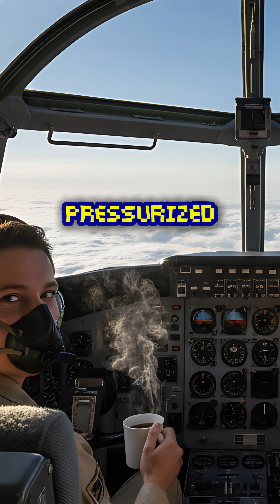They Laughed At It... Then It Burned Their City 🇯🇵✈️ww2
They Laughed At It... Then It Burned Their City 🇯🇵✈️

apanese pilots called it "ungainly" and "clumsy." They were wrong. ☁️🔥
In 1944, Japanese interceptors faced a terrifying reality: the B-29 Superfortress flew too high to be caught. While Zero pilots froze in open cockpits trying to reach the stratosphere, American crews sat in warm, pressurized cabins, delivering devastation from 30,000 feet. This is the story of how technology ended the air war over Tokyo.
In this video:
A6M Zero vs B-29 Superfortress
The advantage of Pressurized Cabins
The psychological shock of the Tokyo Air Raids